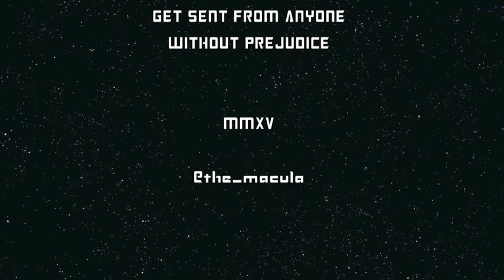Macula Reviews: Brian (From Confused.com)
So my friend Chris surprised me with a random robot today. The 1980s NatWest Piggybanks are worth more than any individual got from it in interest, and Sergei and the Meerkats do a roaring trade on eBay. However, I don't look at toy investments, I look at toys being fun!